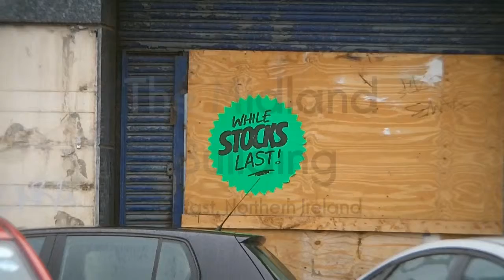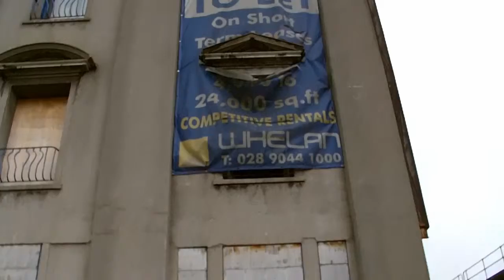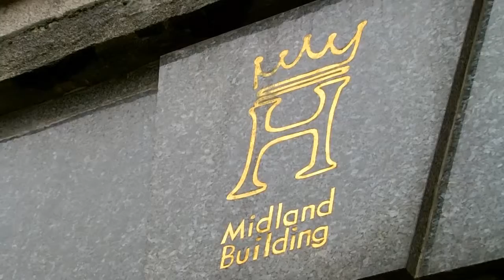Midland Building York Street Belfast HD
This is some HD footage of the Midland Building to illustrate the area that is supposedly haunted for our Haunted Locations page. Laurel & Hardy onced stayed there. Filmed on one of the wettest days in years, eagle eyed viewers will catch an unavoidable glimpse of my umbrella. Filmed in HD in June 2012